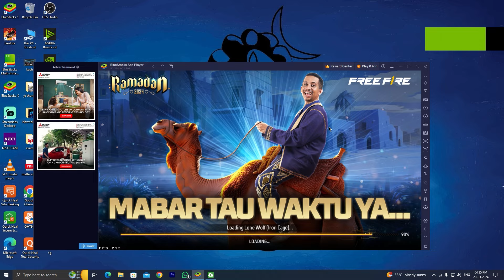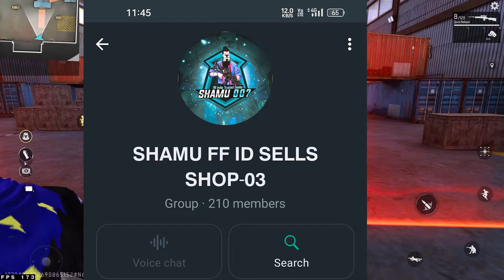Free Fire biggest scammer 🤬 gaming kannadiga exposed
˚　　　　　　　　ﾟ　　　　　.